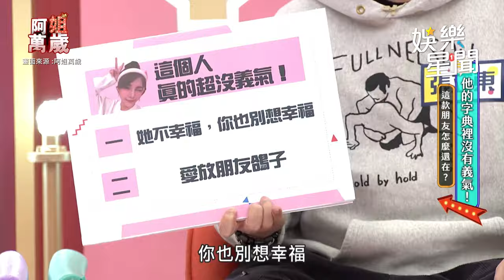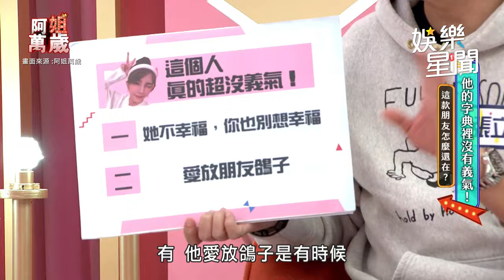兩人友情控訴大會！誰最沒有義氣 "他"超愛放鴿子喝酒醉竟吐在對方包裡？遭懷疑「怎麼還沒絕交啊😂」｜阿姐萬歲｜三立娛樂星聞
畫面來源：阿姐萬歲